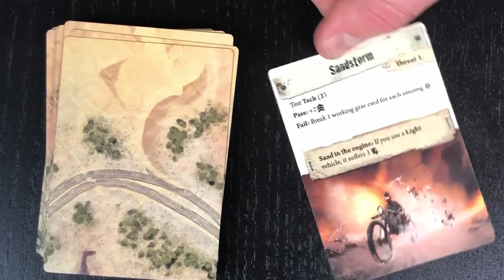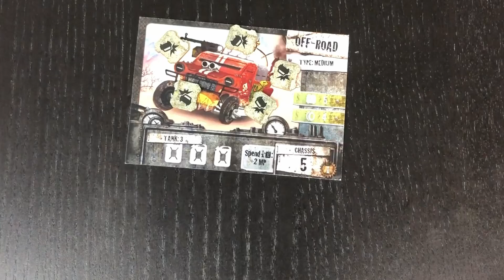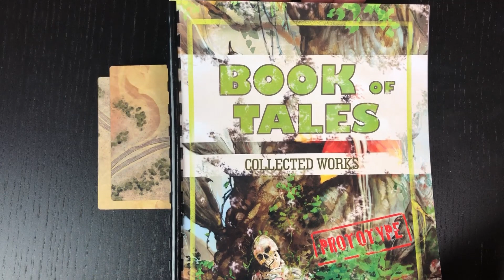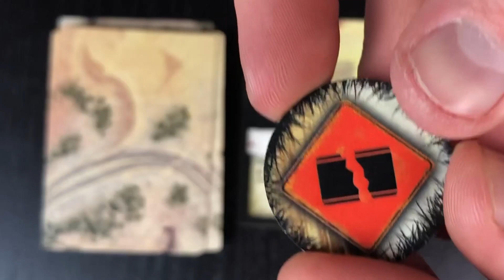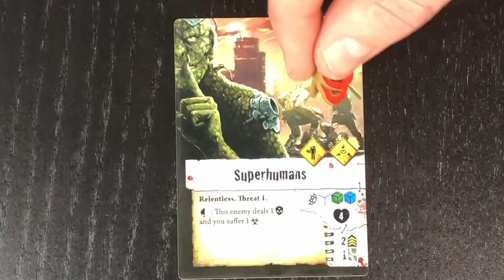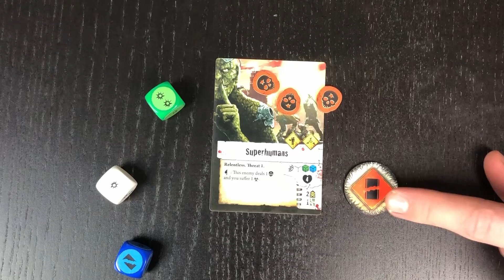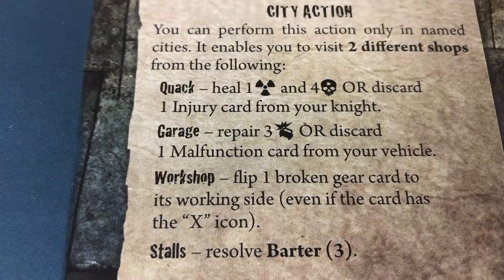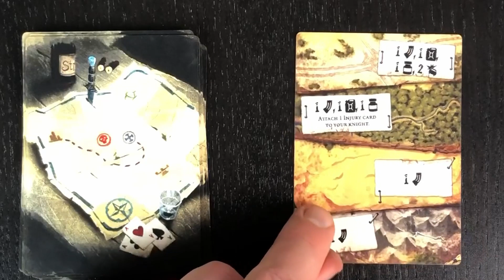Waste Knights: Second Edition (Galakta) / Wie spiele ich...?! (Preview)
Hallo zusammen!

Heute mit einem wie spiele ich Waste Knights: Second Edition von Galakta!

Zusätzlich habt ihr die Möglichkeit ein Pledgelevel zu gewinnen. Einsendeschluss ist der 07.03.19 Rechtsweg ausgeschlossen.

Viel Spaß! :)